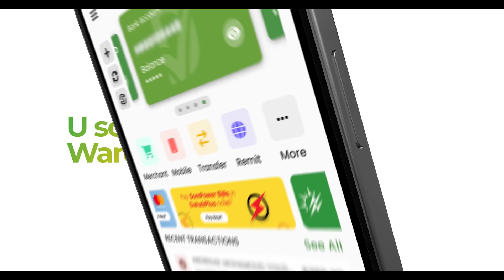OOHIN & CIYAARTOYDA DAARUSALAAM:- Ciyaartooy Daaru-salaam oo ilinta ceshan waaye kadib guuldaradii..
OOHIN & CIYAARTOYDA DAARUSALAAM:- Ciyaartooy Daaru-salaam oo ilinta ceshan waaye kadib guuldaradii galabta kasoo gaartay Gubadleey" Ciyaaryahan Zakariye.